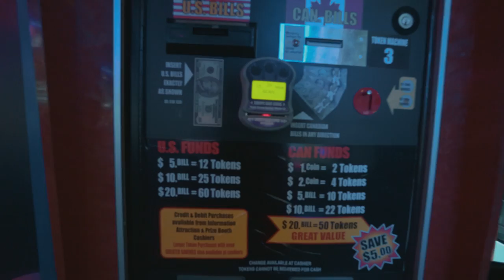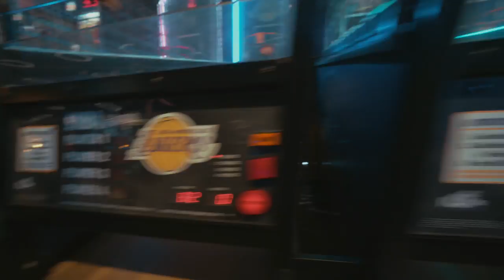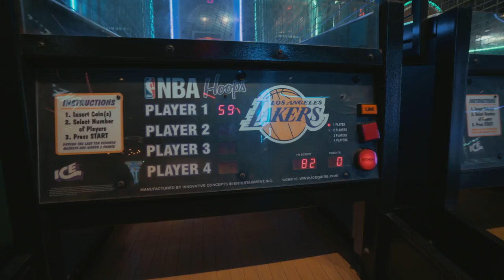CHALLENGED MY BROTHERS AT THE ARCADE/BASKETBALL AND THIS HAPPENED ...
Playing Basketball at the arcades with my brother and i took a MAJOR L!